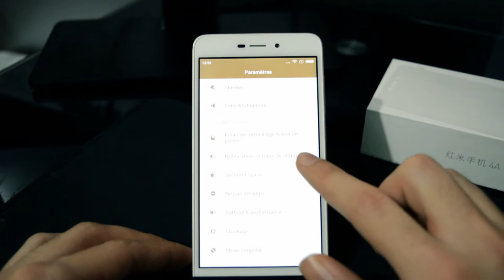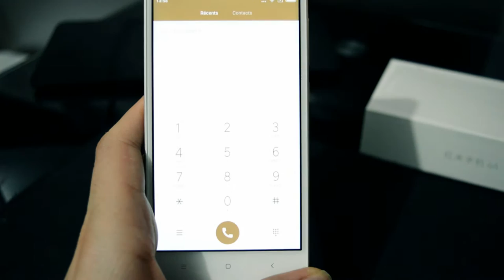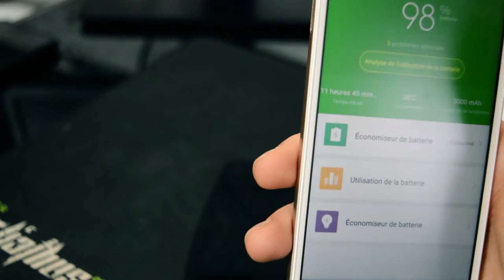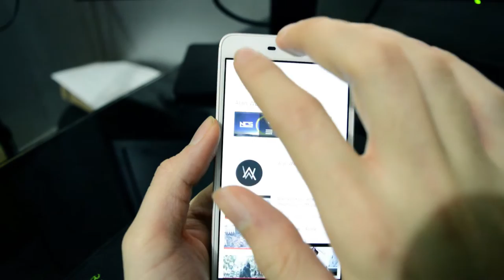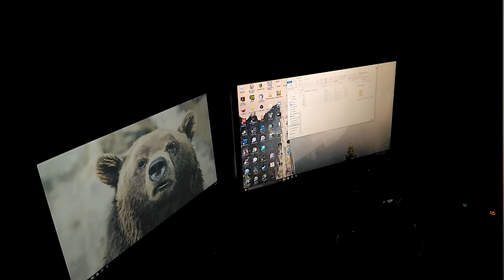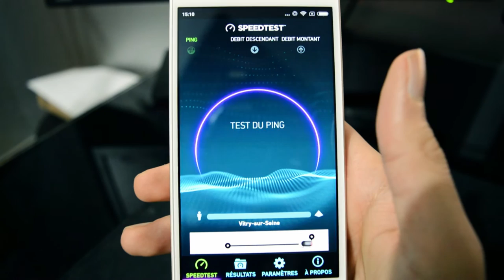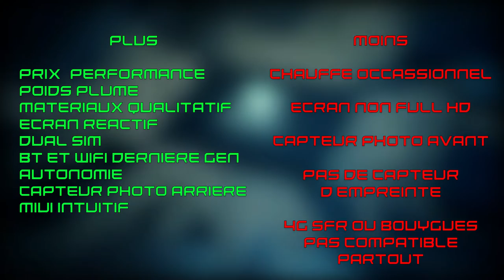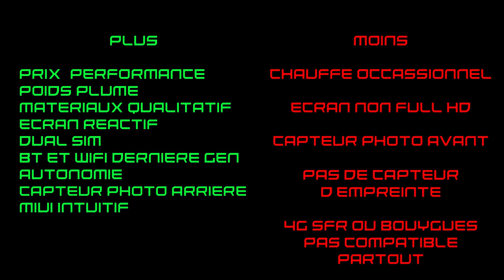[FR] Test du Redmi 4A : Performance à Petit Prix !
Moins de 100€ avec un rapport qualité et performance quasi-imbattable ? Ici on teste le Xiaomi Redmi 4A !

Vendeur Sûr pour l'achat de ce modèle ?

Modèle du Téléphone : Xiaomi Redmi 4A - Android 6.0 surcouche MIUI de Xiaomi
- Ecran 5" HD avec 296PPI
- CPU : Snapdragon 425 Quad Core Max 1.4GHZ
- RAM + ROM: 2GB RAM + 16GB ROM
- Camera: 13.0MP Camera Arrière + 5.0MP Camera Frontale
- Bluetooth: 4.1

La compatibilité réseau ?
- GSM B2/B3/B5/B8
- WCDMA B1/B2/B5/B8
- TD-SCDMA B34/B39
- CDMA2000/1X BC0
- FDD-LTE B1/B3/B7
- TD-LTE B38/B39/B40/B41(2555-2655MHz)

CREDIT
Jeu disponible ici à bas prix !
 & Solis Music
Config :

- 7 € de réduction pour vous inscrire sur l’offre de votre choix à avec mon code « MrHusotsukigamo7 »

300 points offerts sur ZappyDay – le site qui vous fait gagner plein de cadeaux facilement en cliquant